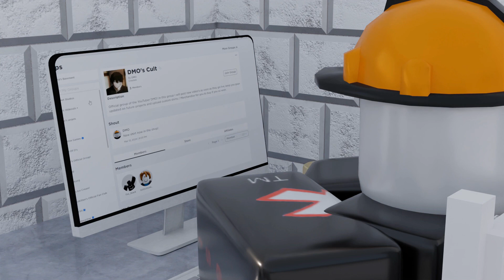THANKYOU FOR 300 SUBSCRIBERS